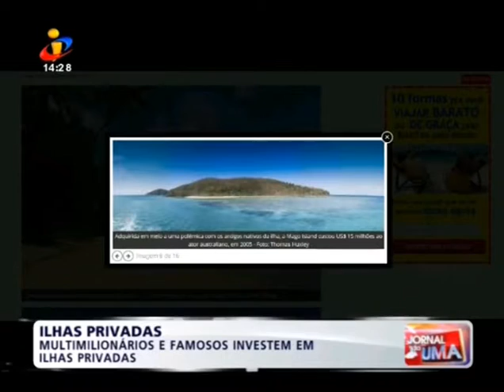Quem já comprou Ilhas Privadas??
Quem comprou Ilhas Privadas. Milionários e famosos investem em ilhas privadas.